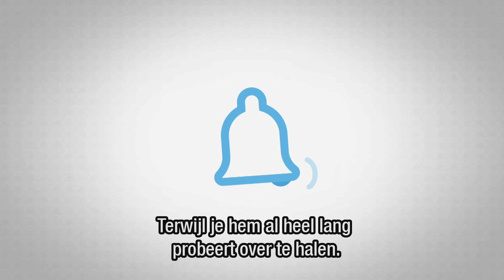Ben ik goed genoeg? 2/2 - Bayless Conley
Ontdek hoe waardevol je voor God bent! In deze preekserie over Efeziërs 3 vertelt Bayless Conley over jouw rol in Gods grote plan. Bayless: “Het is bijna zo alsof Paulus‘ woorden in Efeziërs onder het gewicht van heerlijke en eeuwige waarheden die hij ons uit wil leggen, beven – waarheden die zo diep, zo hoog, zo breed en zo waardevol zijn dat de menselijke woordenschat hierin tekort schiet.”

Dit is het tweede deel van twee delen. Het eerste deel van deze preek vindt u